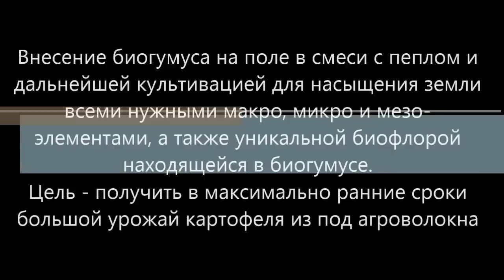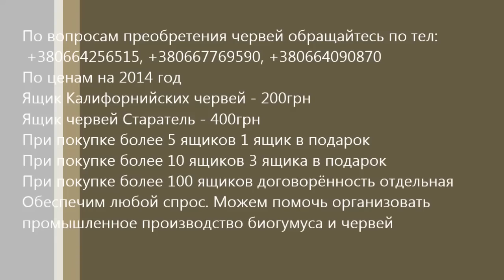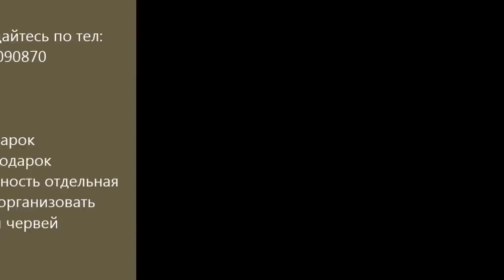АТ34 Вермикомпост (биогумус) в смеси с пеплом вносим в поле перед посадкой картофеля под агроволокно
Вермикомпост (биогумус) как источник плодородия плюс пепел как идеально сбалансированное питание для растений. Досмотрите до конца есть серьёзные предостережения